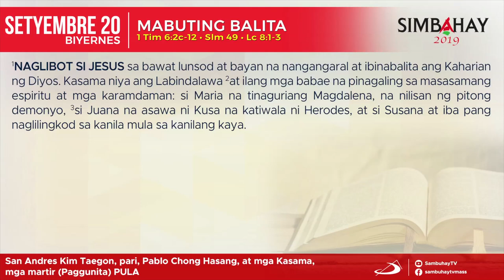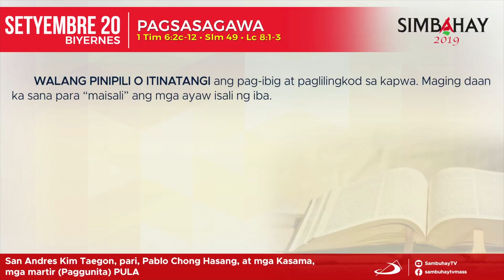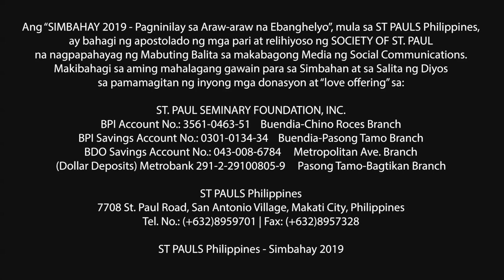Simbahay I Ang Paggunita kina San Andres Kim Taegon, at mga kasama, mga martir I Setyembre 20, 2019